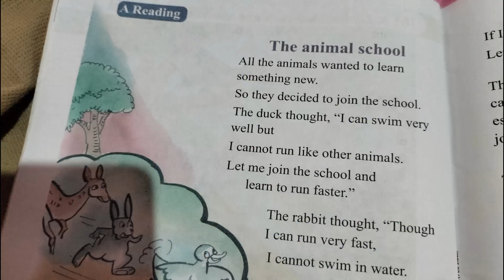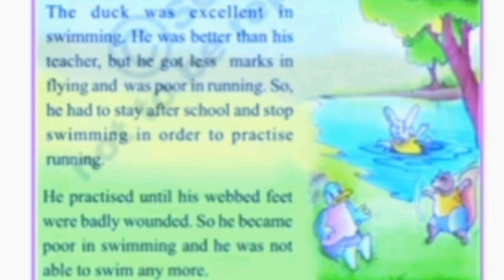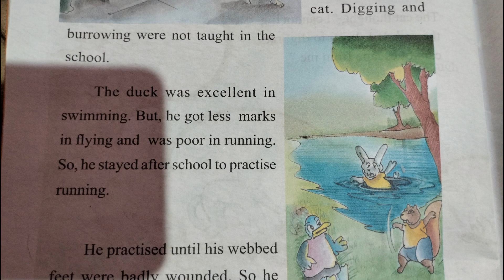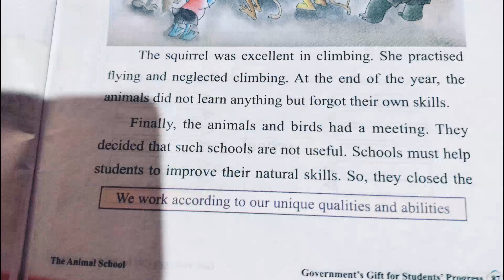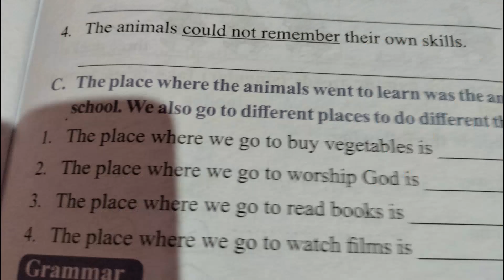The animal school,3rd Class English,Unit -7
The Animal school, CLASS 3 English, Telangana board.